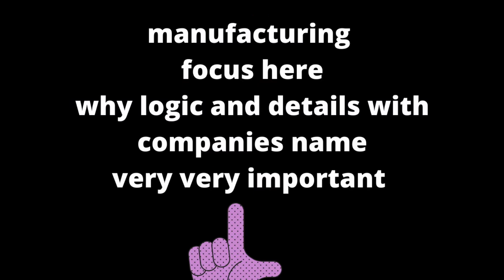VA Tech Wabag Ltd research on budget with details keep focus here